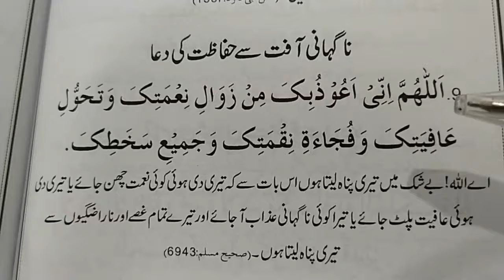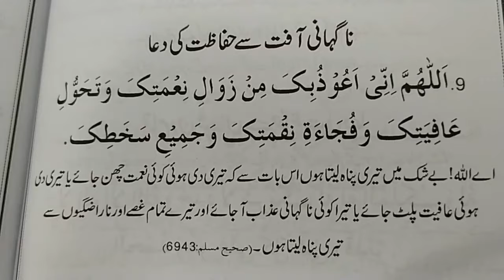nagahani afat se bachne ki dua